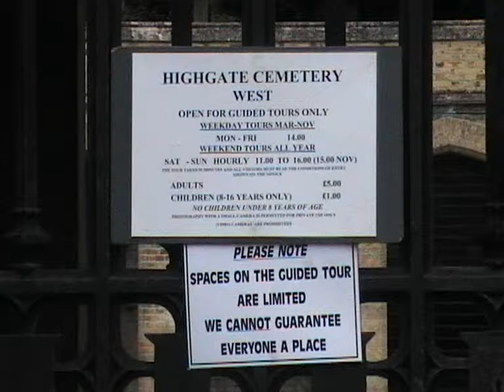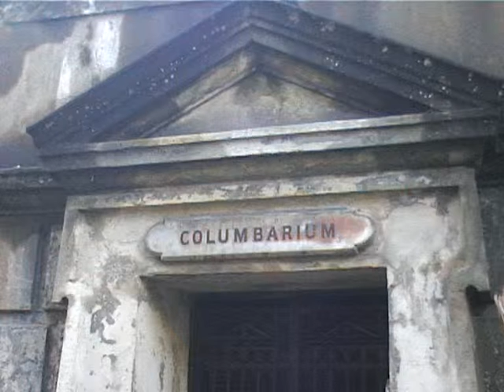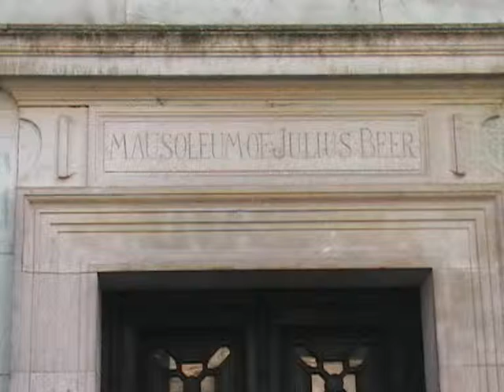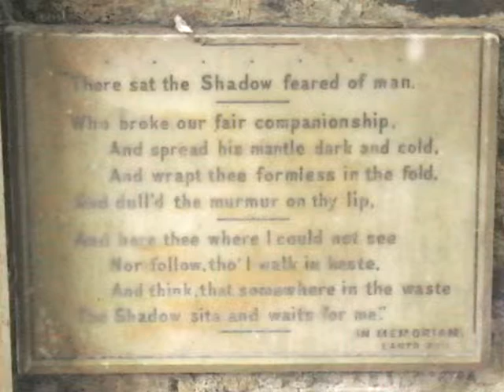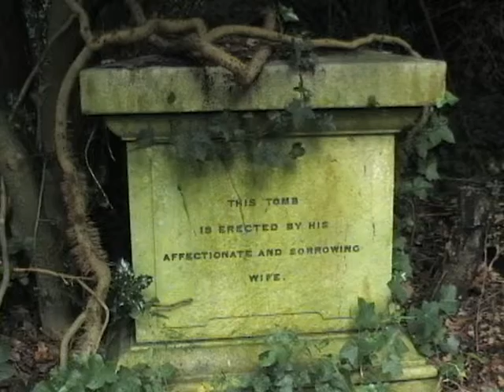Highgate Serenade.dv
This is an inofficial tribute to the Friends Of Highgate Cemetery: since 1975
they have been trying to save this " ... jungle within a forest ...  " from those very forces of nature that the place itself celebrates. Images from both the Eastern Cemetery ( 1854 ) and the Western Cemetery ( 1839 ) are shown, these were taken in the first years of this century while I was at Highgate three times accompanying students from the Netherlands. Let us hope this majestic place of Victorian contemplation will always be having friends that will see to its upkeep.  Visit Highgate Cemetery:. Swains Lane, London N6 6PJ
( this is a Clockwork Wizardry / Fabled Ltd. production )